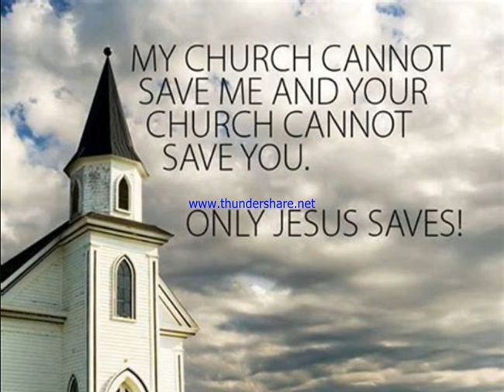You are not saved by being part of a church